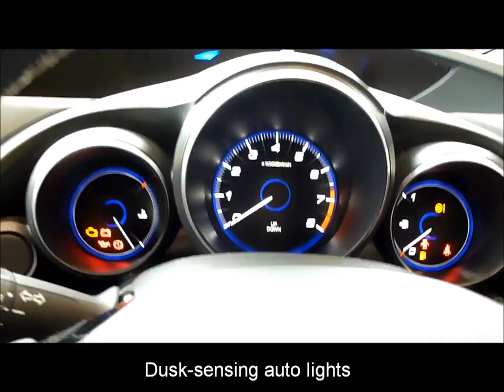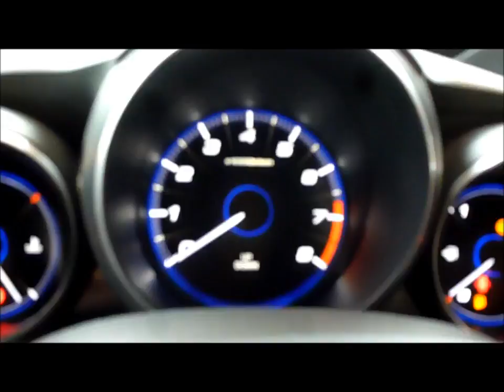Honda Civic 1 8 Petrol SR Model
Honda Civic 1.8 petrol SR model. Walk through Video by Horizon Honda